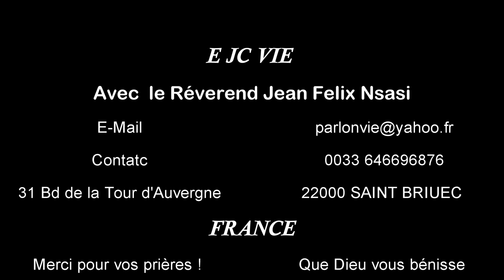que dis tu de Jésus Christ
Et vous, leur demanda-t-il, qui dites-vous que je suis ?
Jésus, reprenant la parole, lui dit: Tu es heureux, Simon, fils de Jonas;
car ce ne sont pas la chair et le sang qui t'ont révélé cela, mais c'est mon Père qui est dans les cieux.…